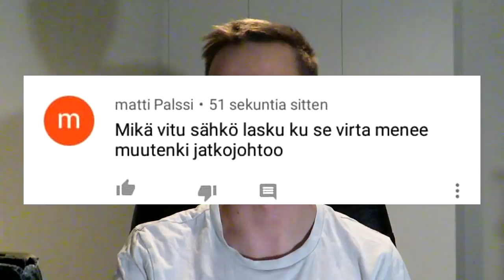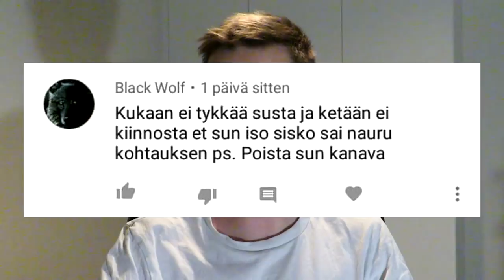MITEN PELATA ÄIDILTÄ SALAA | Luetaan Kommentteja #1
HUOM! Video on tehty huuomori mielessä

Koitetaan saada tälle videolle 100 tykkäystä :3